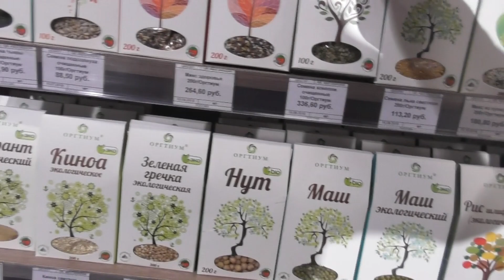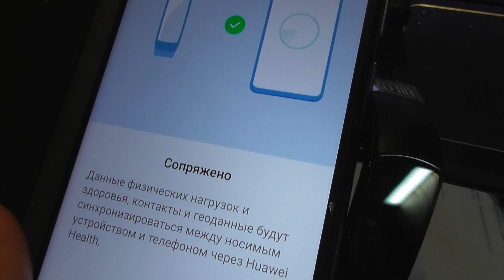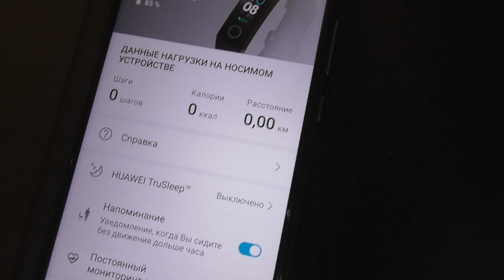VLOG/ Купила что хотела /Фитнес браслет Huawei Honor Band 5